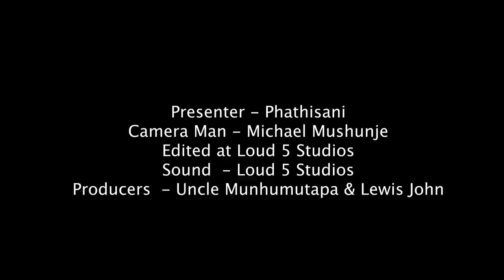Zc Podcast Ep 6 : Baba Harare Speaks about His English, Shadaya , DjTowers, His New Album & More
Presenter Phathisani Sibanda

Executive Producers Tafadzwa Rusike Gondo & Lewis John

Shot by Loud 5 Media

Motion Graphics By Ngonidzashe Mukwanda